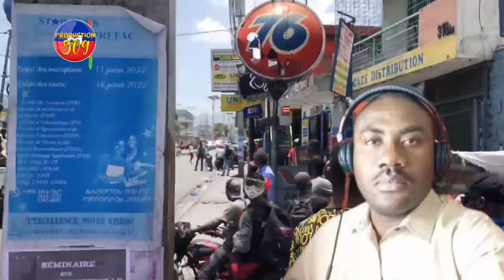THERIEL LAGE NOUVèL LA DIMITRI FENK ANTRE NAN KÒ IZO FENK FOME ANDAN VILAJ DE DYE MEN TOUT VERITE A